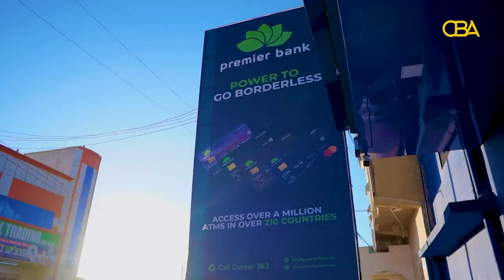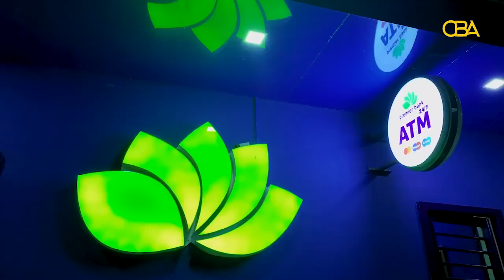Premier Bank ayaa xarun casri ka dhistay magaalada Burco